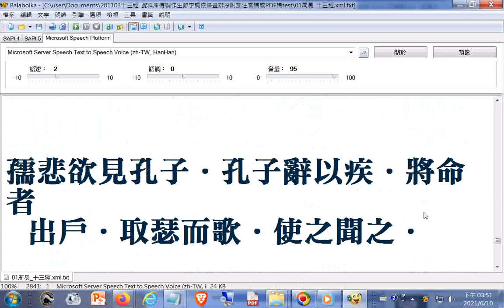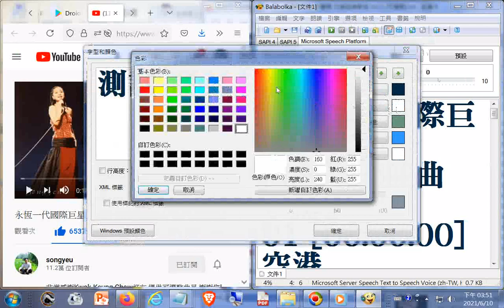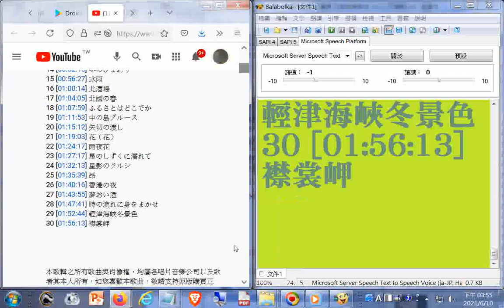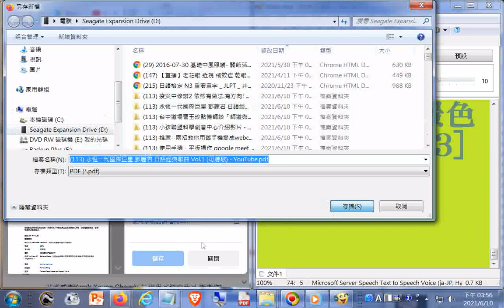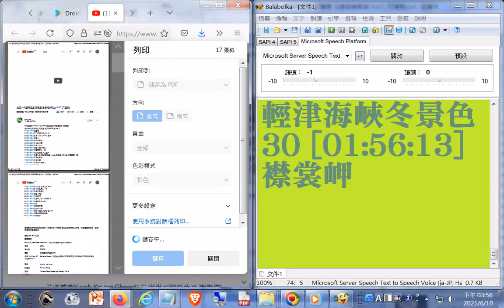Vol 1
閩南語讀經影片合輯